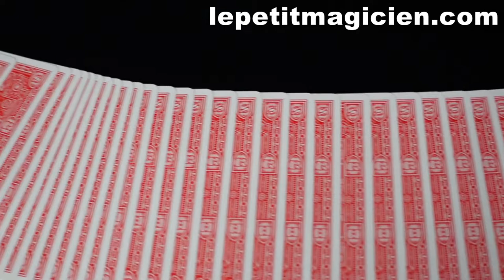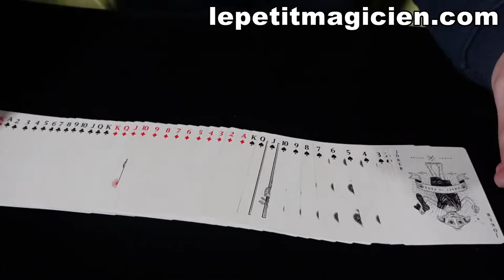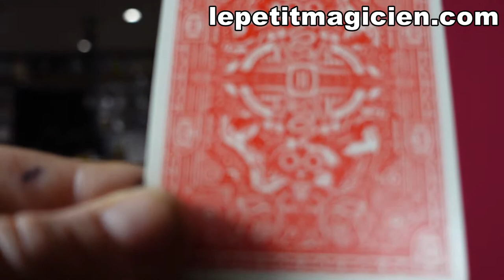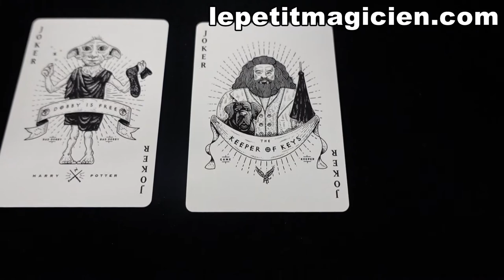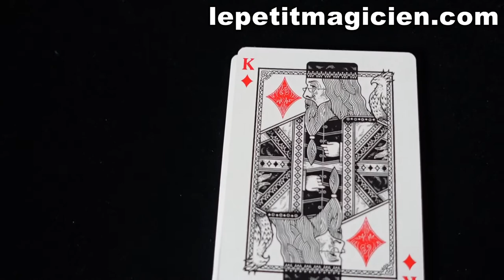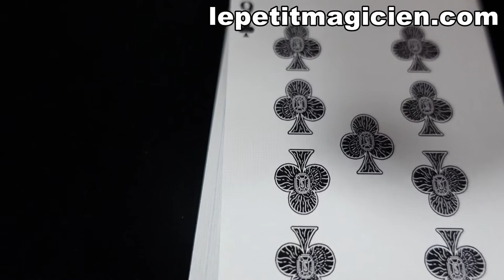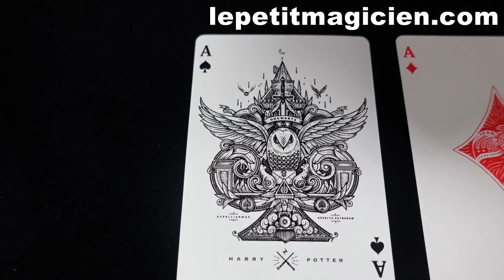Jeu De Carte Harry Potter Rouge Gryffindor - lepetitmagicien.com